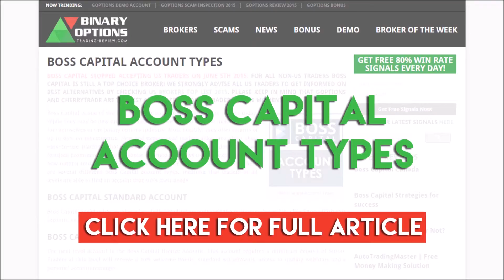Boss Capital Account Types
Boss Capital Account Types | Boss Capital Review

Boss Capital Account Types are deposit related like in most Binary Options Brokers. Check for the list of features offered by Boss Capital account type.